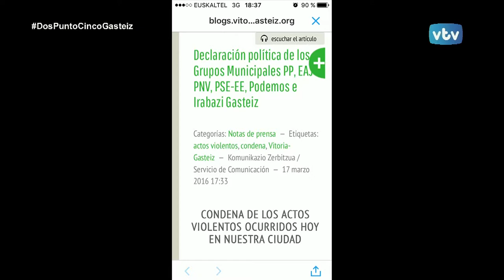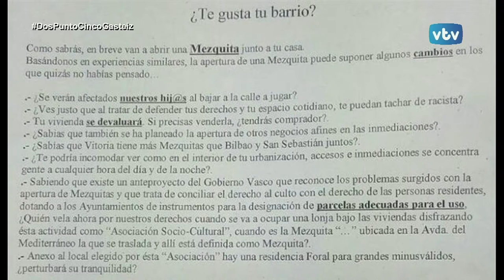2.5 GASTEIZ Síndico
Con el Síndico de Vitoria-Gasteiz, Martín Gartziandia, abrimos la Portada de 2.5 Gasteiz. Con él abordamos la amenaza de ruinas en algunas viviendas en el Casco Antiguo de nuestra ciudad, los acontecidos en torno a la nueva mezquita en Mariturri o el mapa de las nuevas antenas telefónicas.